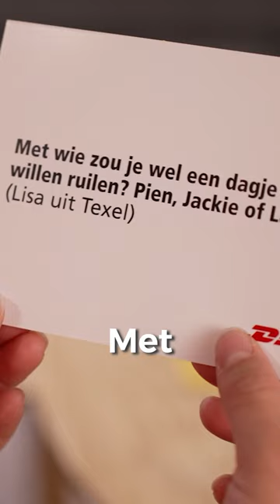SameDream: Fan Delivery voor Zoe en Laura | Afl. 4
Wie is jouw favoriete SameDream ambassadrice?
🤾‍♀️ Lois Abbingh
⚽️  Jackie Groenen
🏑  Pien Sanders
🏐  Laura Dijkema